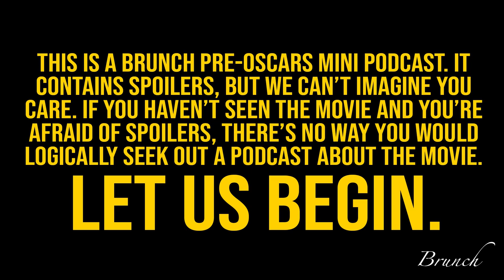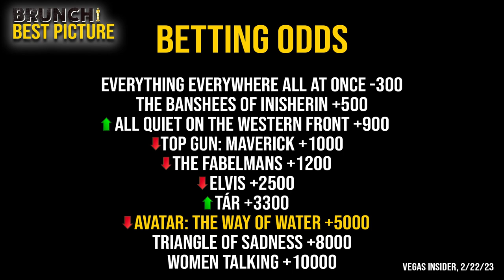OSCARS MINI EPISODE: Avatar: The Way of Water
Avatar: The Way of Water, directed by James Cameron, is the sequel to 2009's 'Avatar' and catches up with Jake Sully, his family and that pesky RDA.